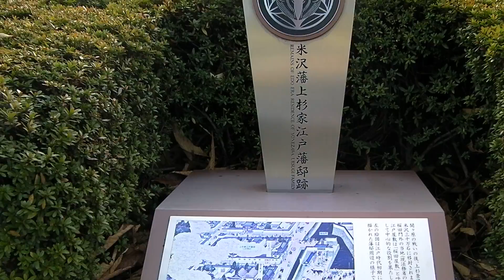上杉藩邸上屋敷跡(歴史の跡地シリーズ34)